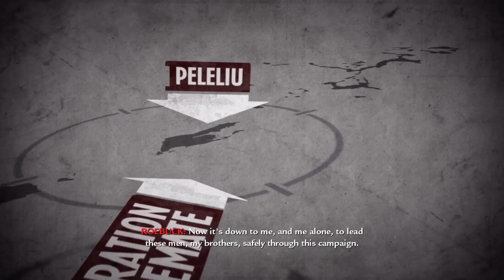Call of Duty World at War Part 3: Cutting through the airfeild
after we lost Sullivan we pushed ahead to the airfield so we could take it down so our planes could cut through the island.